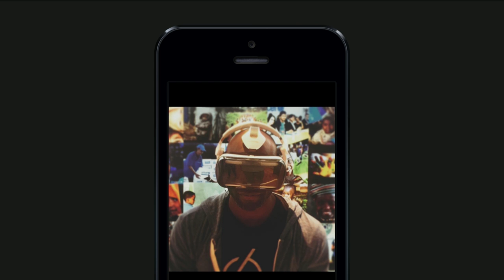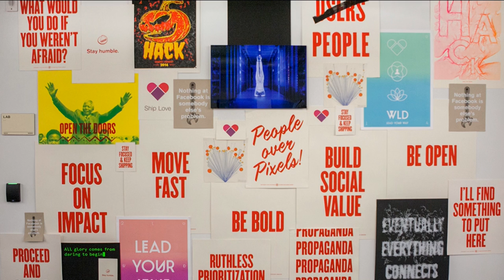Ime Archibong Facebook